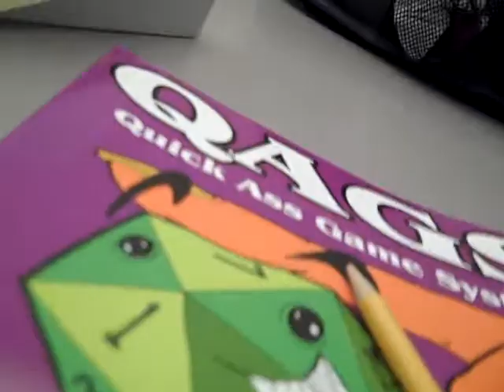Roller Girls vs. Zombies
14 person game played at Egypt Wars in Carbondale, IL